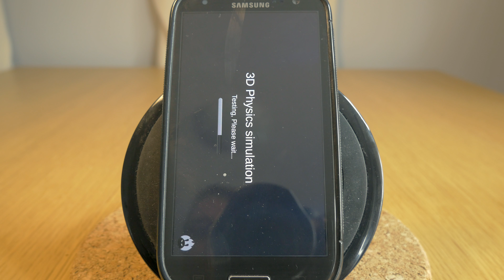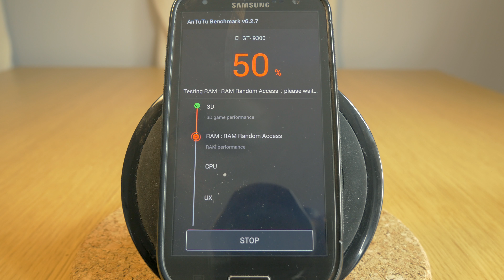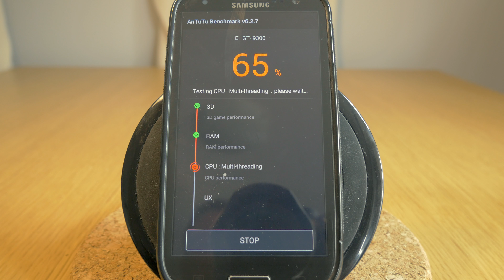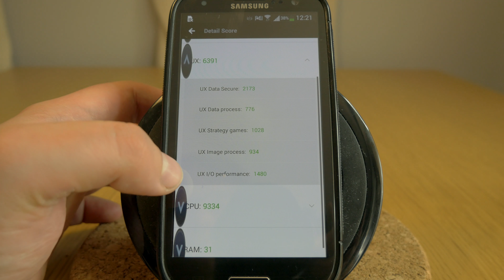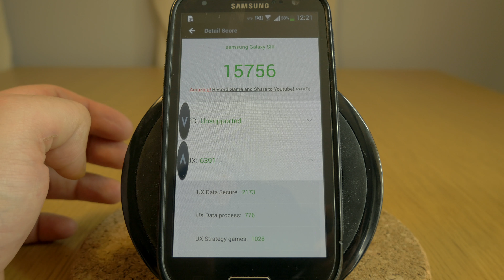Samsung Galaxy S3 AnTuTu | Wynik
Jak wypada Samsung S3 w 2017 w benchmarku Antutu, jak bardzo odstaje od aktualnych flagowców? Czy nadal jest wydajnym telefonem? Wszystkiego dowiesz się z filmu.